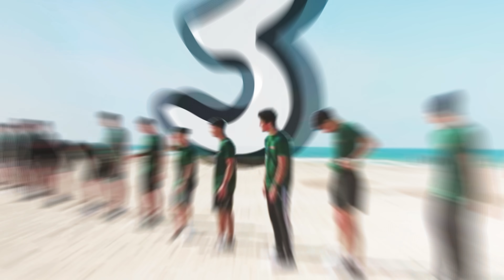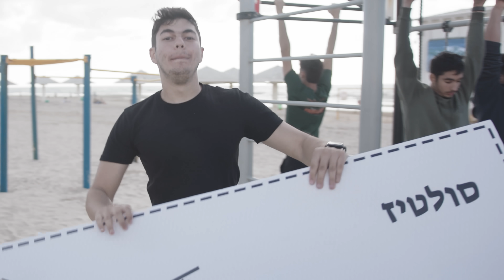אחרון ששורד את היום סיירות זוכה ב 10,000 שקל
אם אתם רוצים להתקבל לסיירות בצהל נשאיר לכם את הפרטים של רון מדובדבן שיעזור לכם להתקבל :